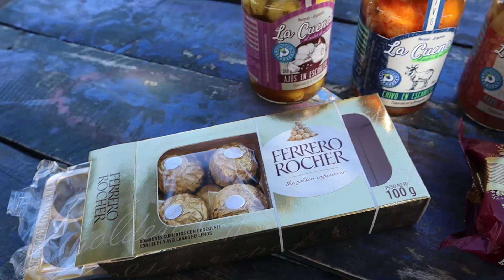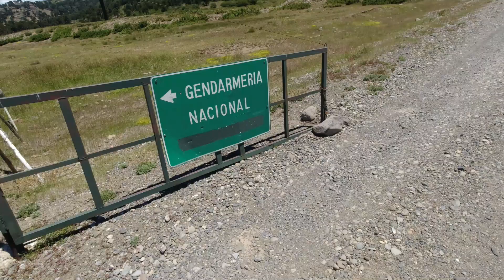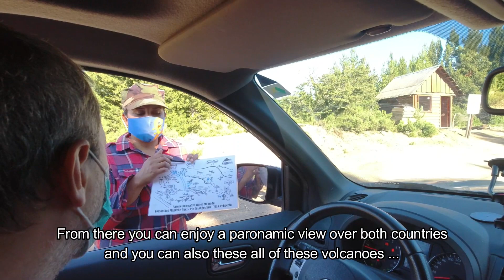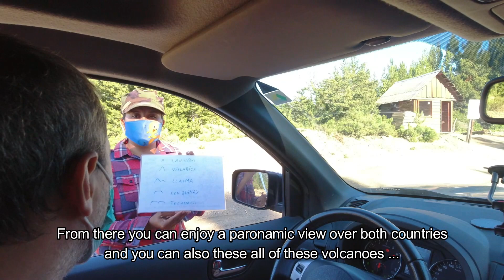Looking for shade on Ruta 40 - Cycling Argentina - Vlog #05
🎥 We are Marco 🚴‍♂️ and Aurelie 🚴‍♀️ and, since 2018, our objectives are to fundraise for 2 amazing bicycle-related associations and live the dream of our lives; cycling the world 🗺️. However, we'd also like to show you the world as we see it, the reality, without any filters, the good and not so good moments.

This video shows the Ruta 40 from Chos Malal to Junin de los Andes; a quite arid part 🏜️of Argentina 🇦🇷... but how is it possible to cycle there in summer ☀️ ? Let's find out ! 👏🏻

📽 If you like this video there are more like it, check out our Cycling South-East Asia playlist;

🚴🏻🚴🏻♀️ Remember that we are cycling for charity, find out more about who we're fundraising for here;

If you'd like to know where we are, there's a locator;

If you are a reader rather that a watcher, you'll absolutely love our blog (it's also full of great pictures!) Some reading ideas include;

If you are attracted by bike touring, this new section in our blog is made for you and will give you tips to start an amazing journey !